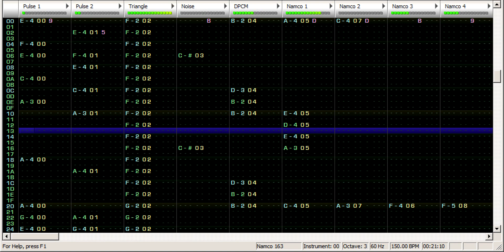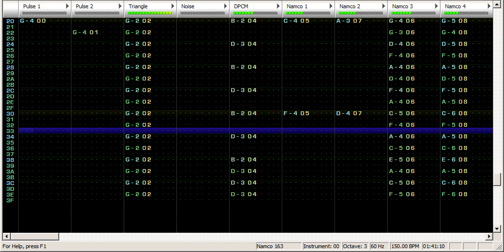Juuban District [Famicom 2A03 + Namco 163]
This is my first real time using the N163 expansion. I had to reupload it to fix an audio issue.